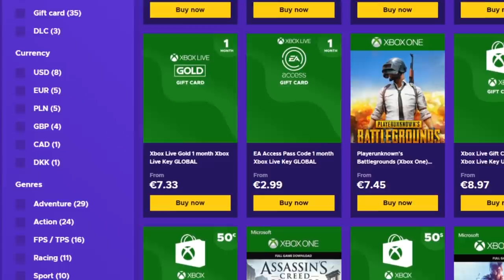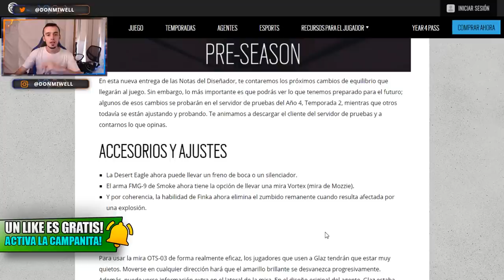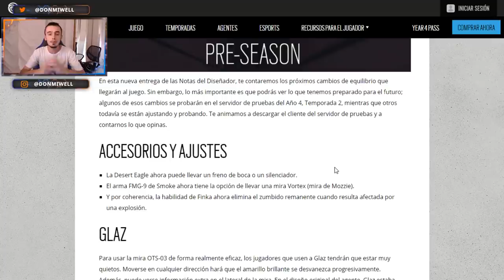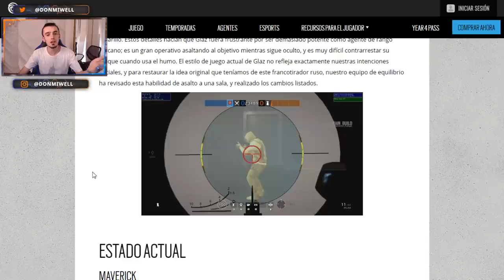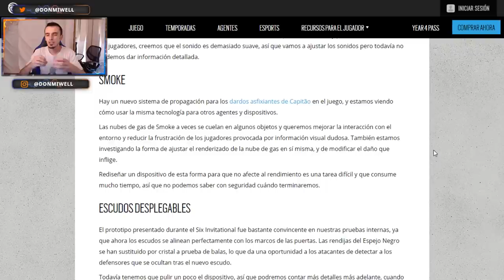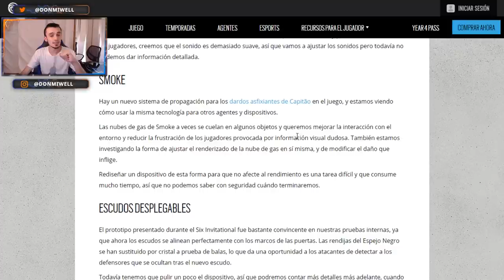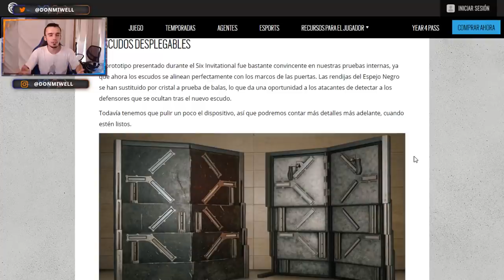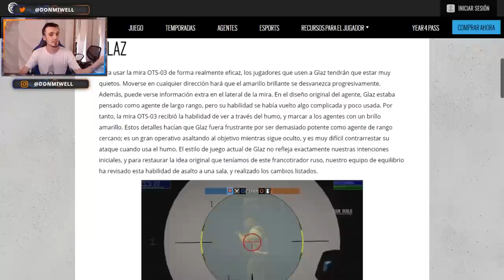PROXIMOS CAMBIOS en RAINBOW SIX SIEGE